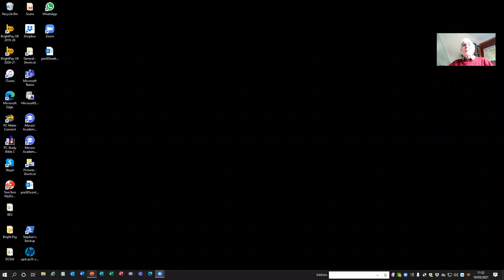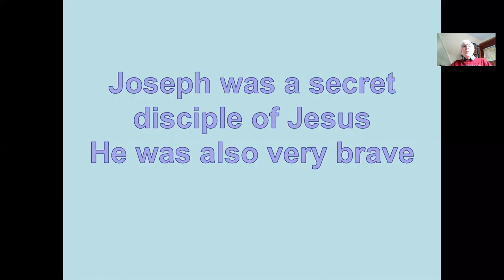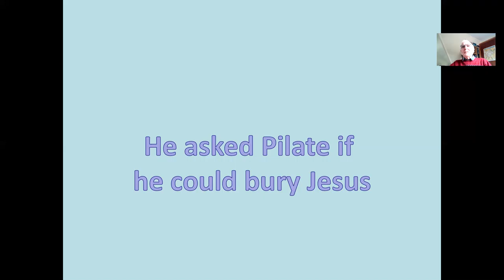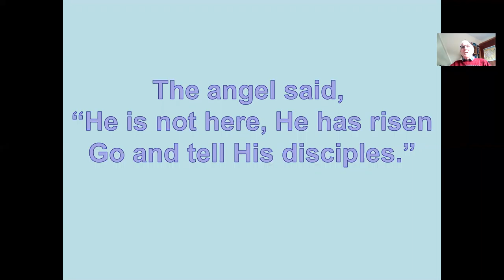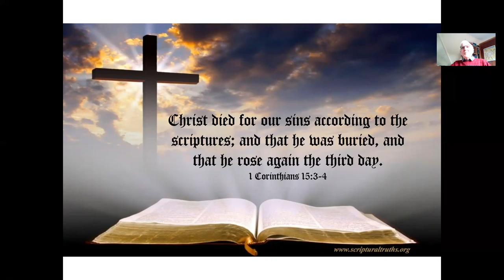Joseph PBS C4